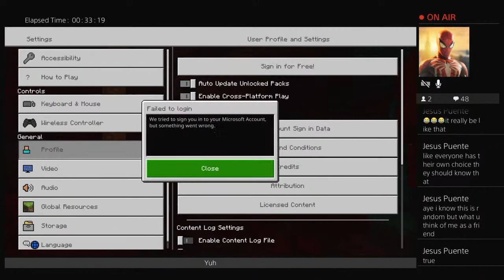Playing Modded Minecraft :)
I'm returning to YouTube baby!